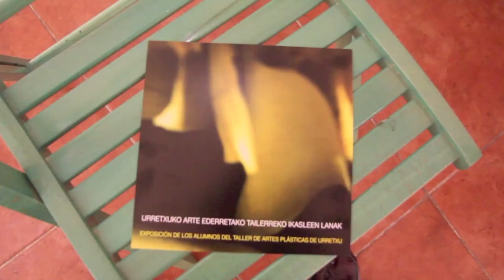Arte Tailerreko ikasleen erakusketa. 2011 abendua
Urretxuko Arte Tailerreko ikasleen erakusketa inauguratu da Juan de Lizarazu aretoan. 2011 abendua.